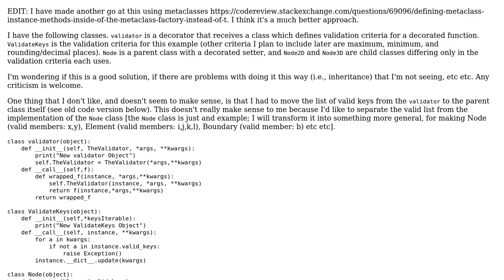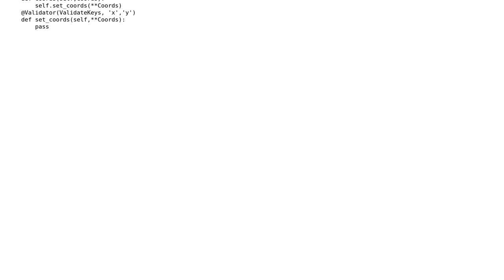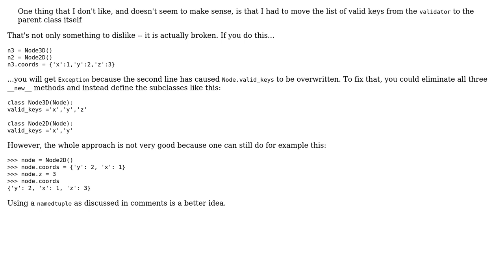Code Review: Node2D and Node3D classes implemented using a shared decorator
With thanks & praise to God, and with thanks to the many people who have made this project possible! | Content (except music & images) licensed under CC BY-SA | Music | Images & others | With thanks to user Rick supports Monica user Janne Karila and the Stack Exchange Network Trademarks are property of their respective owners. You are responsible for your own actions.